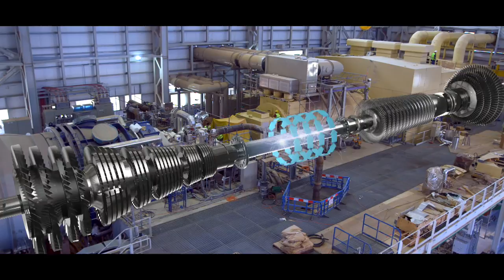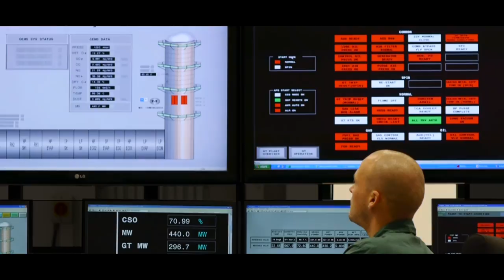OPC Rotem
OPC Rotem is constructing Israel's first large-scale IPP, a 440 MW Combined Cycle Power Plant at Mishor Rotem in Israel's Negev Desert. Since July 2013, OPC supplies its customers reliable and efficient electricity at a competitive price.